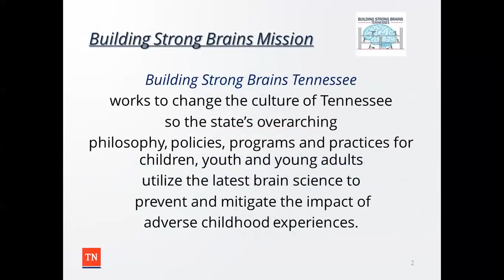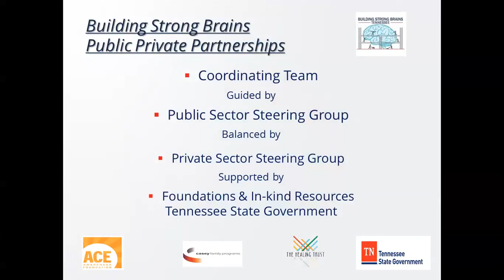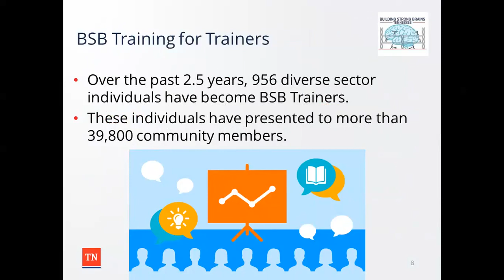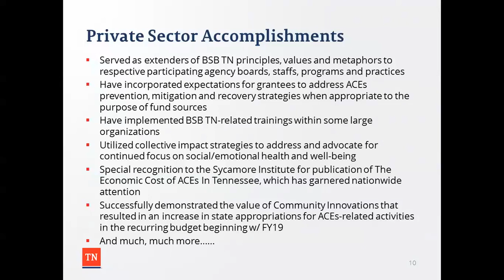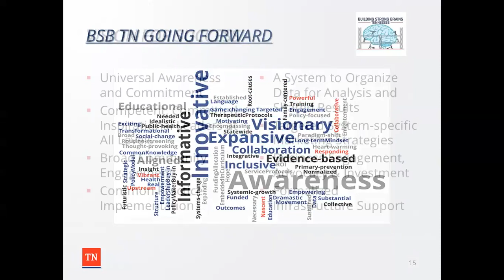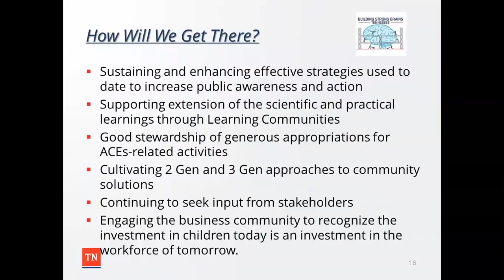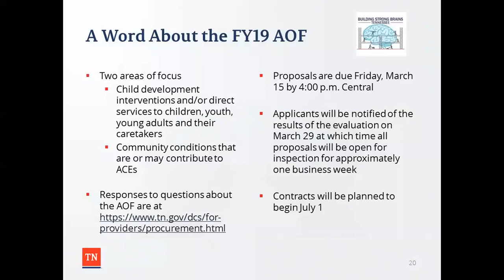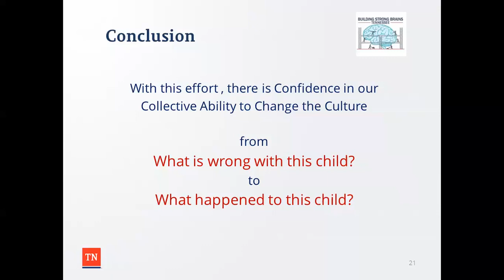BSB TN Webinar: Building Strong Brains Tennessee Update - February 2019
Learn about the work happening with Building Strong Brains Tennessee